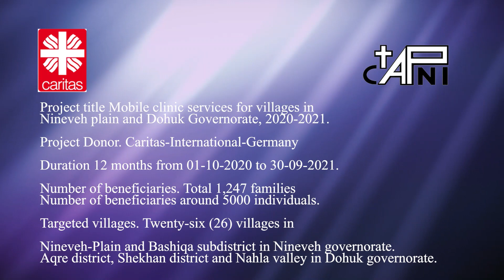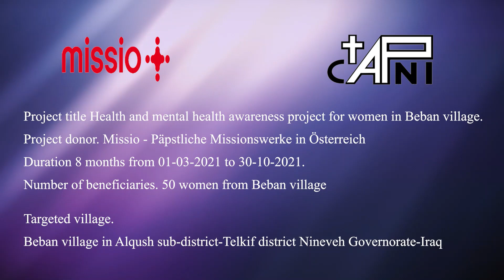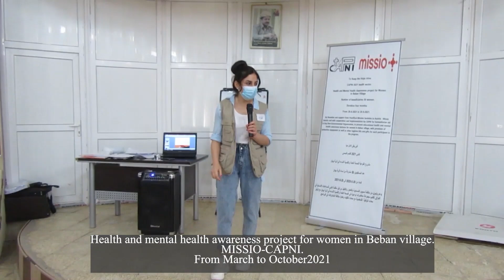Health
Short videoclip introducing CAPNI health care programs.